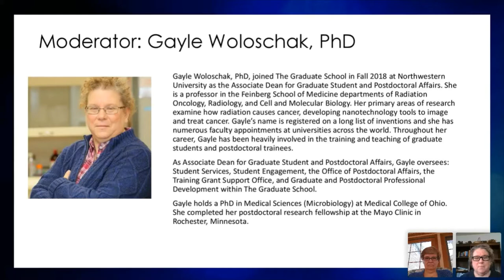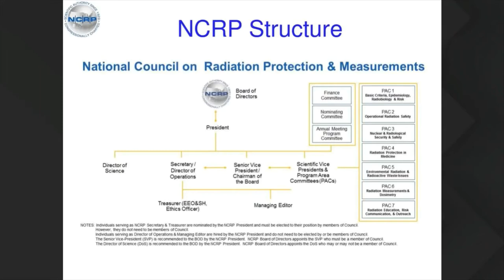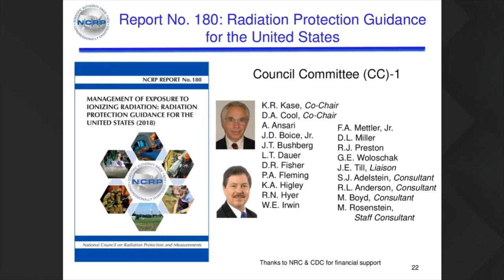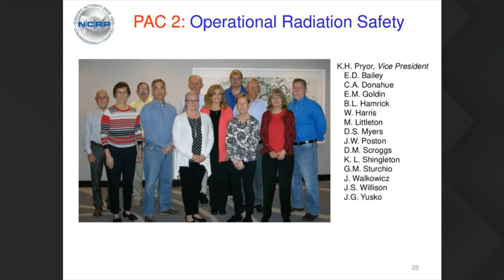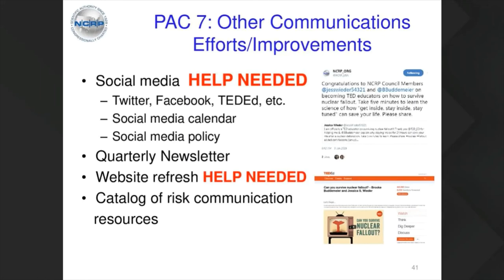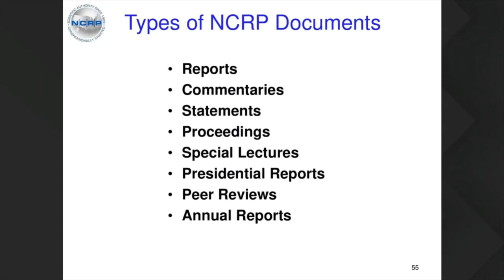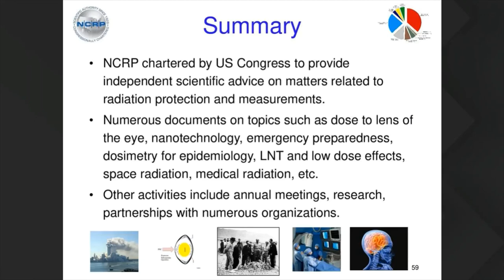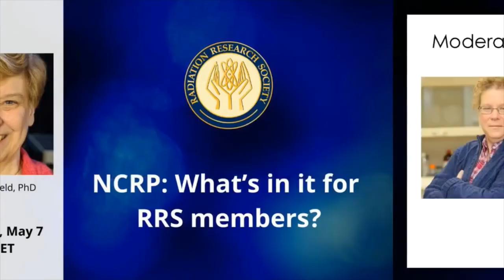NCRP: What’s in it for RRS members?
An overview of the mission and activities of the National Council on Radiation Protection and Measurements (NCRP) will be provided, with emphasis on the activities of relevance or interest to RRS members and information on how they could get involved.

Learning Objectives:
1. Be able to describe what NCRP is and why it's important
2. List some of the activities in radiation sciences in which NCRP participates
​​​​​​​3. Describe opportunities for RRS members to use the work of NCRP or help with NCRP activities

About Dr. Held:​​​​​​​
Dr. Held is President of the NCRP, a radiation and cancer biology researcher in the Department of Radiation Oncology, Massachusetts General Hospital, and on the faculty of Harvard Medical School. She has conducted radiation research in areas such as DNA damage and repair, charged particle radiobiology and bystander signaling. She has been involved in teaching radiation biology for medical and physics residents, grad students and undergrads at MGH/Harvard as well as a number of other institutions around the world. She's been a member of RRS since she was a graduate student and was RRS President 10 years ago.